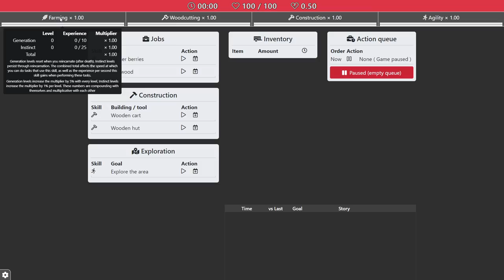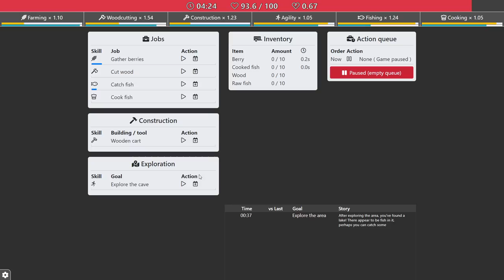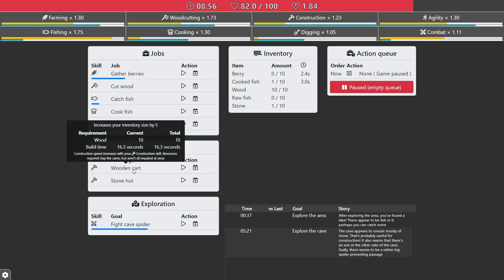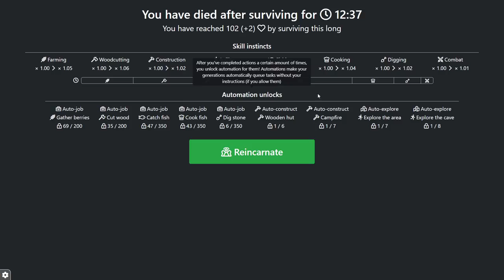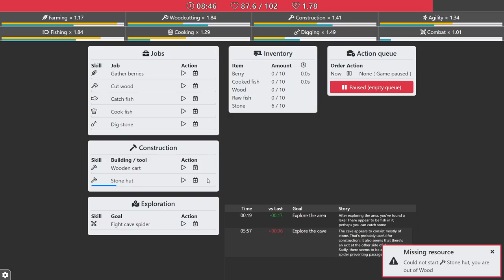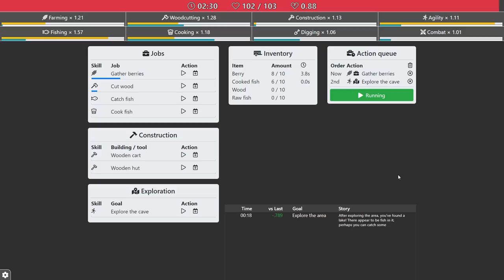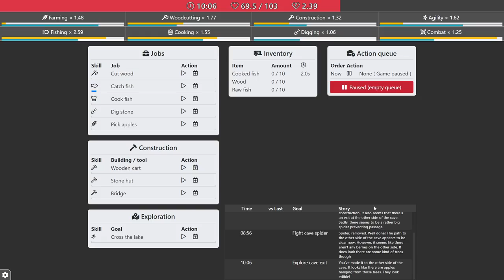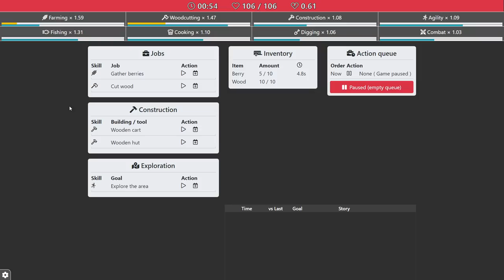MINIMALIST ROGUELITE INCREMENTAL SURVIVAL GAME!! | Let's Try Increlution | Gameplay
Survive the ever increasing pressure of time for as long as you can! A minimalistic incremental game about time management that takes inspiration from roguelite games, with a focus on meta-progression. Every generation has a better chance at survival, because previous lives influence its instincts

Survive the ever increasing pressure of time for as long as you can!

Increlution is a minimalistic incremental game about time management that takes inspiration from roguelite games. It's up to you to survive as long as you can with the tools that you unlock throughout life, such as food or constructions. As time goes on, your health will decline increasingly faster until you'll eventually die. However, death merely marks a new beginning. With every generation, your chances at survival will increase, because progress in previous lives increases your instincts.